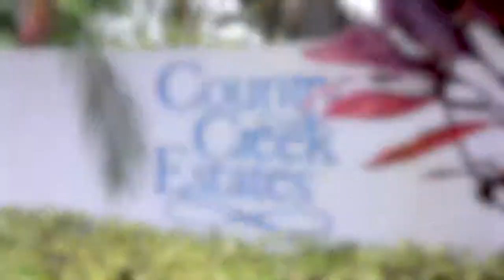HD Real Estate Video Production in Davie - 7201 SW 40th Court, Davie, Florida